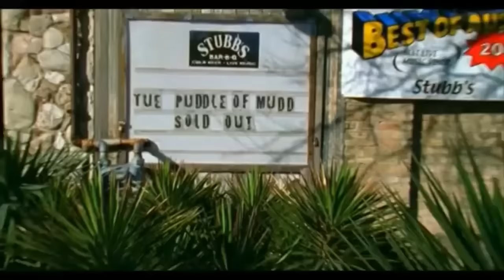Puddle Of Mudd - Drift and Die (Official Music Video)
Puddle Of Mudd's Official VEVO Video for "Drift And Die"

PUDDLE OF MUDD TV - The ONLY Official Puddle Of Mudd YouTube Channel

Puddle of Mudd's Welcome to Galvania Album OUT NOW!